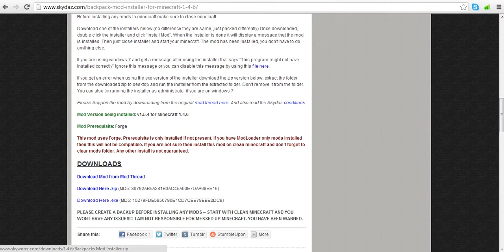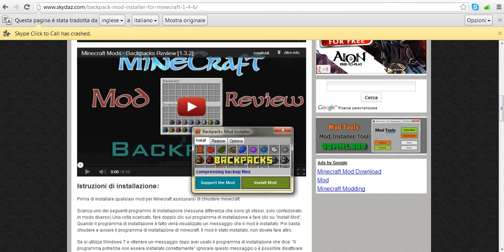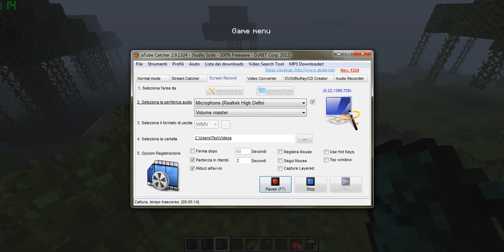Minecraft BackPack Tutorial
come si installa e come si usa made by uni007